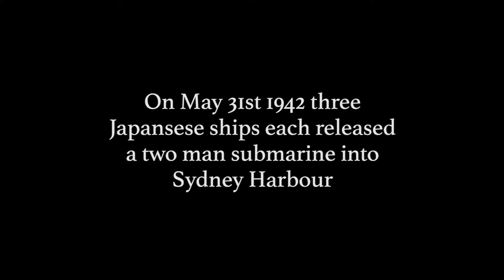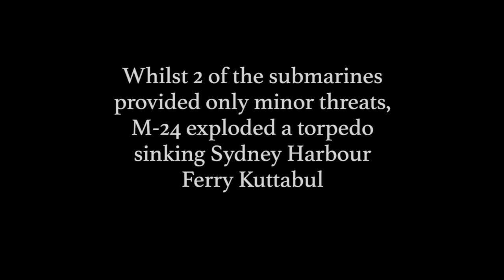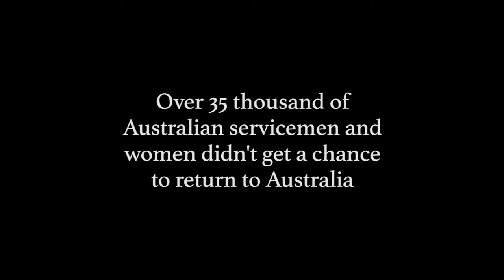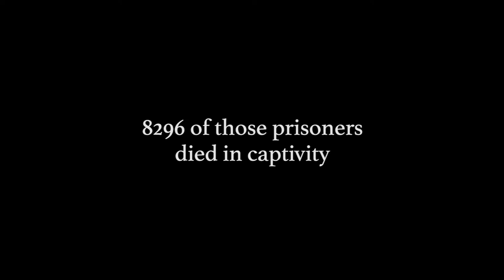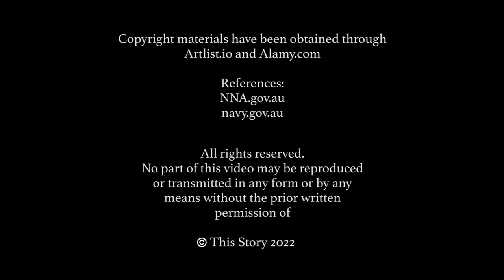WWII Veteran Richard Trevor Martin (Park Memorial)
This short compilation story of WWII Veteran Richard Martin was assembled for the opening of "Dick Martin Place" in Sunnybank. The park adjacent to the Sunnybank RSL Sub Branch was renamed in honour of Dick in October of 2022.